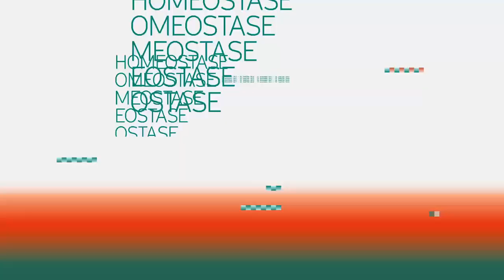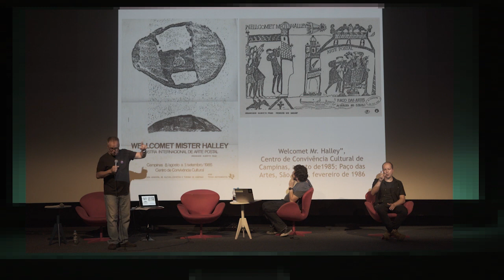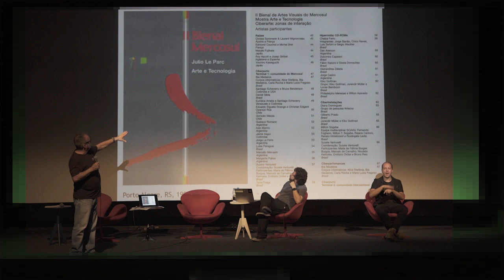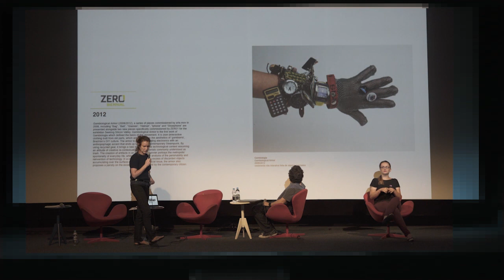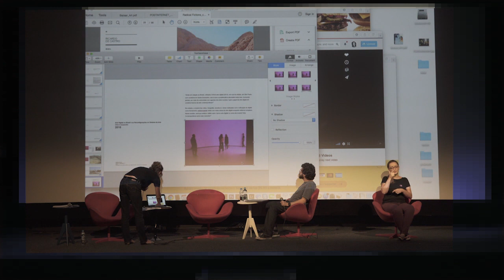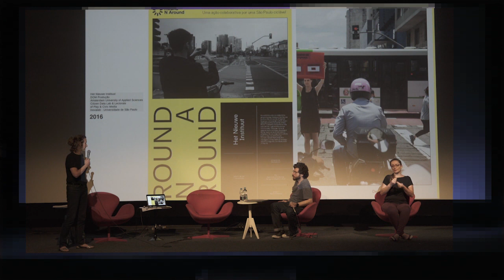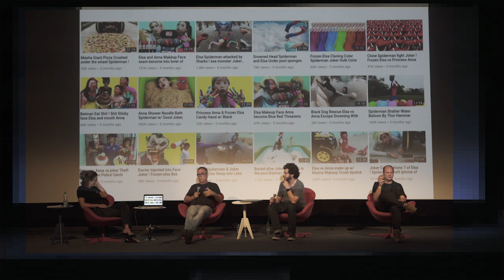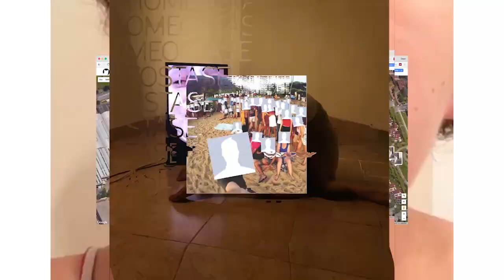O Circuito da Arte Digital no Brasil com Gilberto Prado e Gisela Domschke @ Homeostase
Se você não conseguiu participar do seminário da Homeostase @ The Wrong assista agora a mesa O Circuito da Arte Digital no Brasil com Gilberto Prado e Gisela Domschke!

A exposição Homeostase @ The Wrong ocorreu em São Paulo, com curadoria de Guilherme Brandão e Julia Borges Araña, que evidenciou a influência que as novas tecnologias exercem sobre o fazer artístico. A exposição ocorreu de 22 de novembro de 2017 a 28 de janeiro de 2018 no Centro Cultural São Paulo (CCSP).